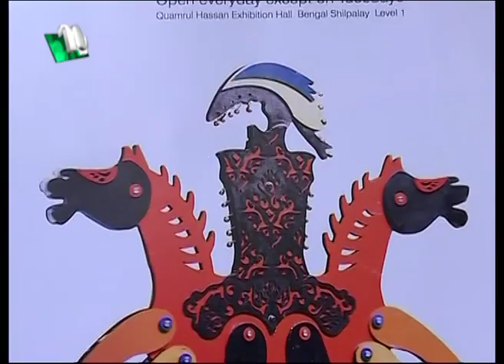আজ দুপুরে | EP 102 | স্বকৃত নোমান | Aj Dupure | NTV Talk Show